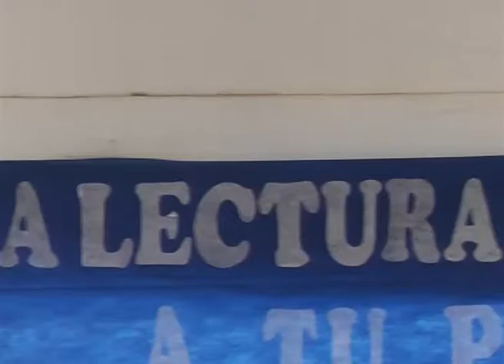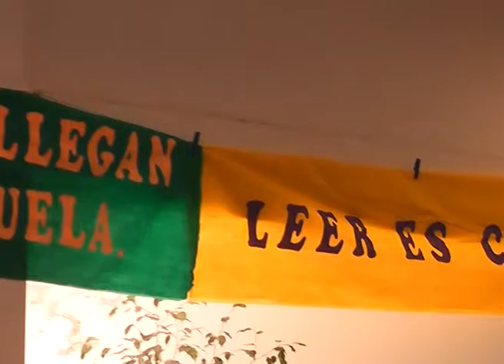Plabras de la Vice directora, María Ester Picco en la Inauguración de la Feria del Libro organizada